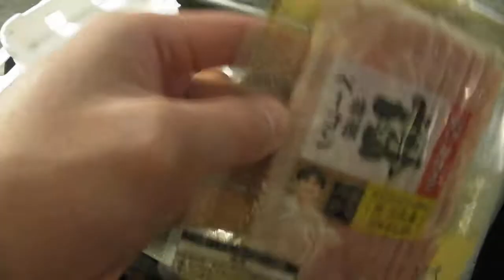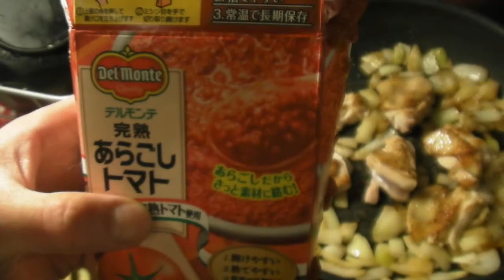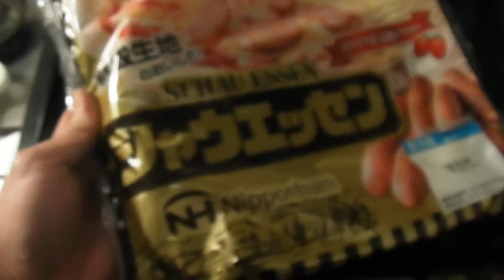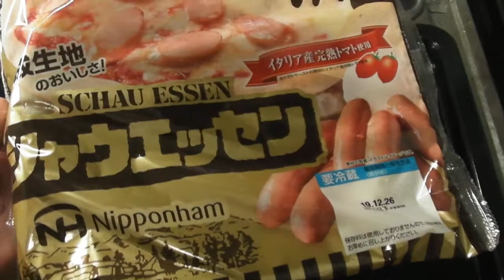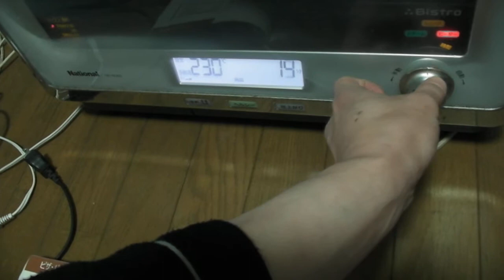12. 22 - 12 .25